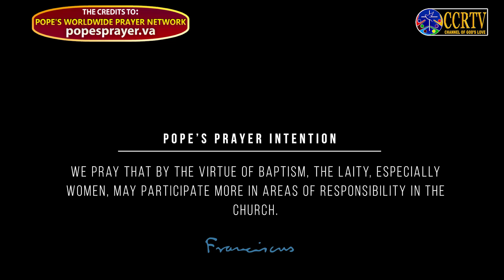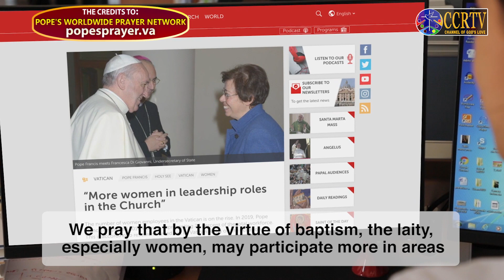Pope's Worldwide Prayer Network - popesprayer.va - OCTOBER - Women in leadership roles in the Church